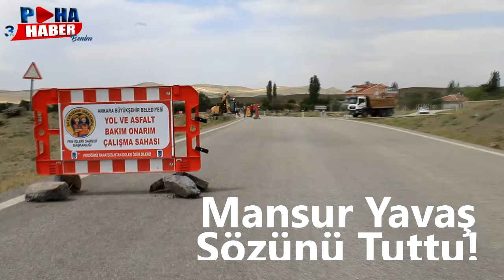Mansur Yavaş sözünü tuttu... Ölüm yolu artık, hayat yolu olarak anılacak!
Ankara'nın Polatlı ilçesinde ölüm yolu olarak adlandırılan Eski Polatlı ve Ördekgölü Grup yolunda Ankara Büyükşehir Belediyesi ekiplerince genişletme çalışmasına başlandı.